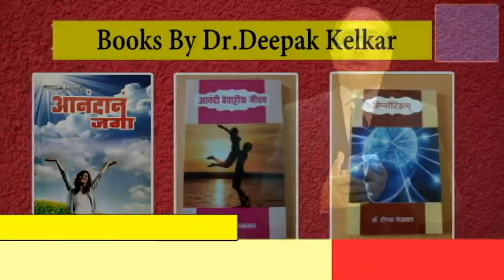Rehab Center Without Relatives By Dr. Deepak Kelkar (MD) Psychiatrist Hypnotherapist